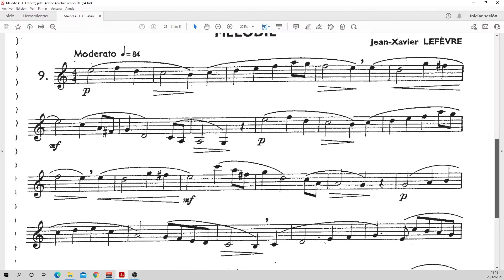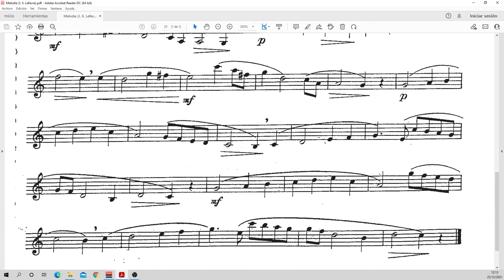Melodie J X Lefevre Mescla